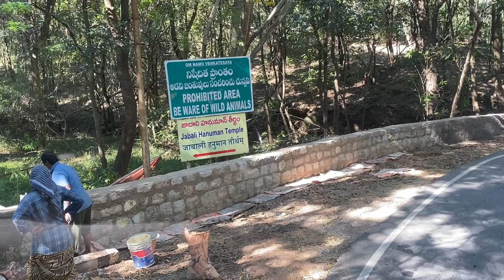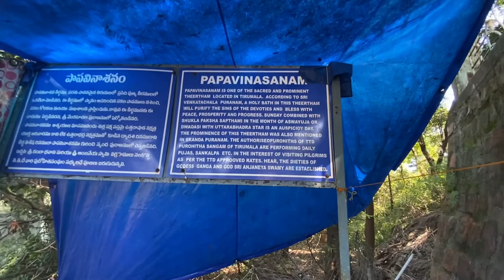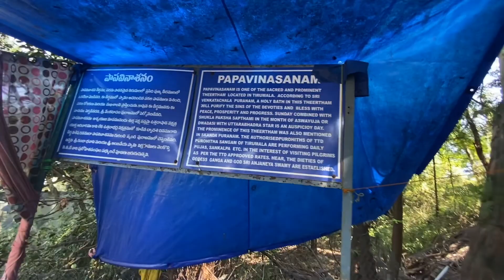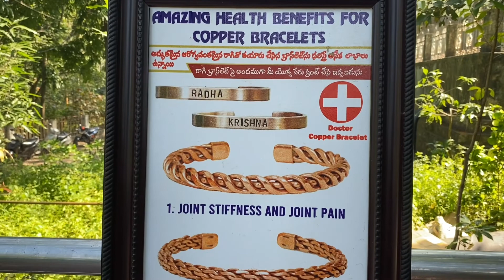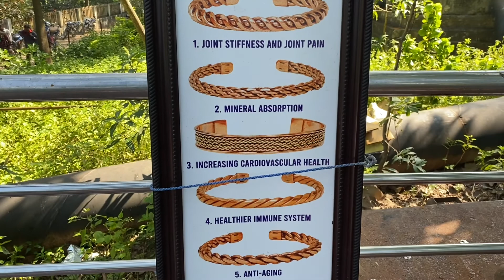തിരുമല തിരുപ്പതി ക്ഷേത്രം മുതൽ പാപനാശം വരെയുള്ള വനയാത്രയും മനോഹരമായ കാഴ്ചകളും Tirumala to Papanasham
തിരുമല തിരുപ്പതി ക്ഷേത്രം മുതൽ പാപനാശം വരെയുള്ള വനയാത്രയും മനോഹരമായ കാഴ്ചകളും